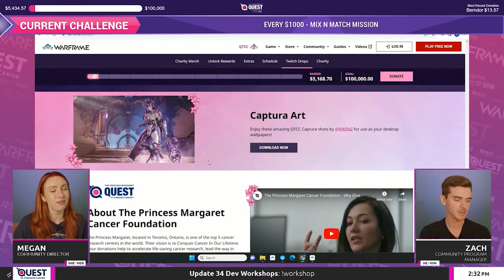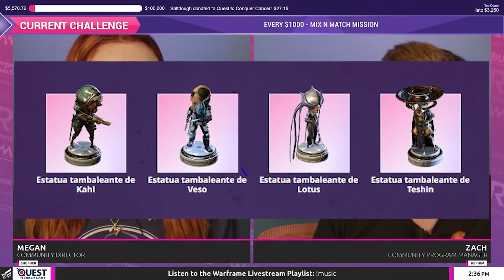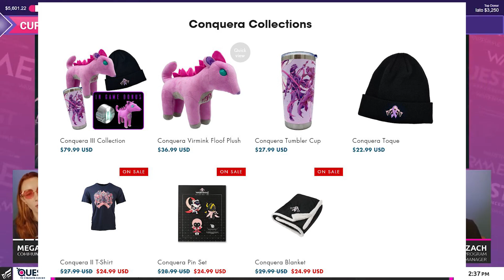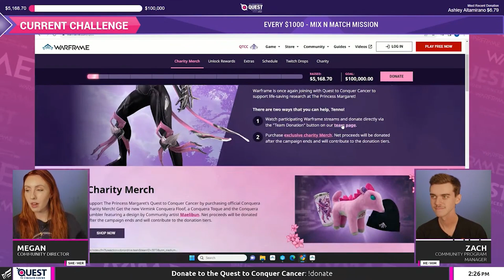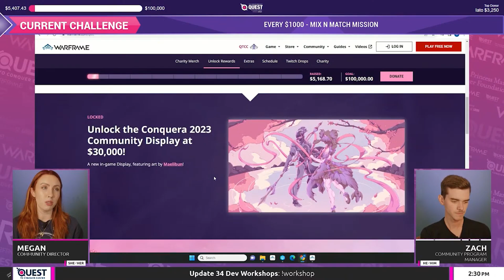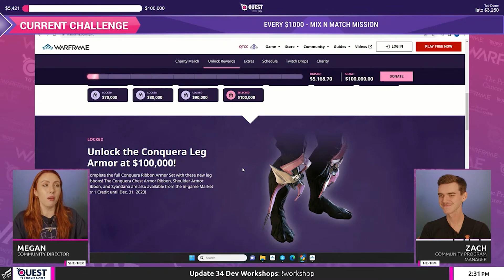💗WARFRAME | OBJETOS GRATIS | CAMPAÑA CONQUERA Y MÁS✅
ME PUEDES SEGUIR EN MIS REDES:
PUEDES AYUDARME:
LINKS DE INTERÉS:
✅Hora ET Actual